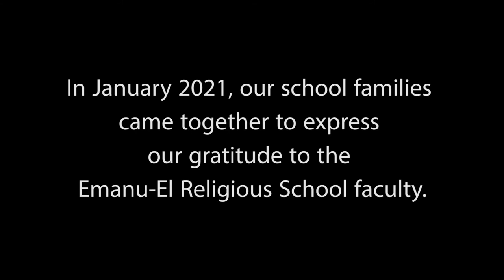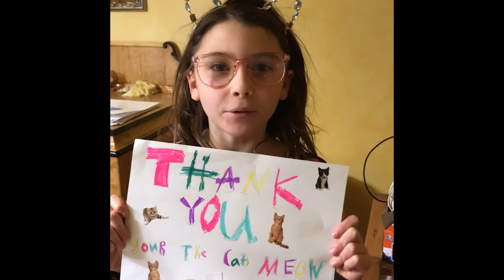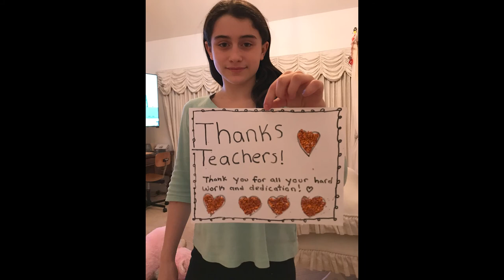Teacher Appreciation: Directors Cut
The full (and lightly edited) version of our Teacher Appreciation Video.